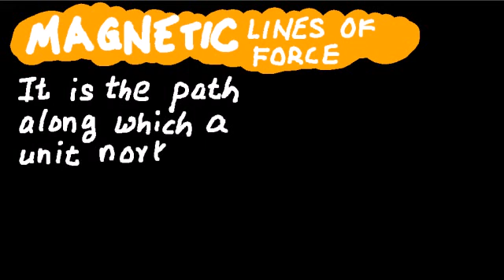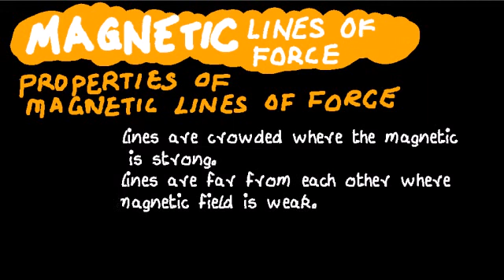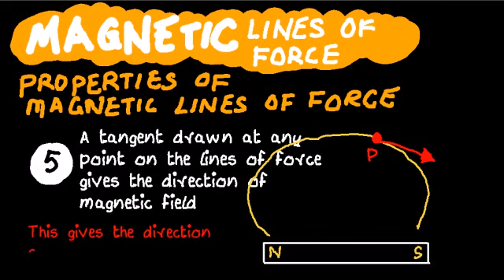The magnetic Lines of Force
The definition and properties of the magnetic lines of force presented